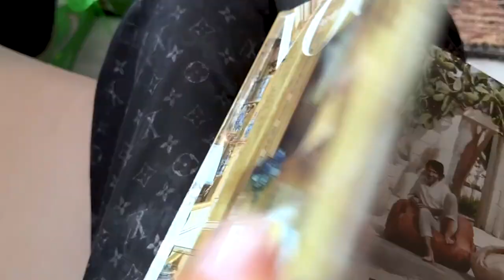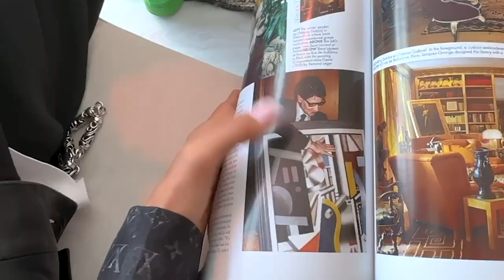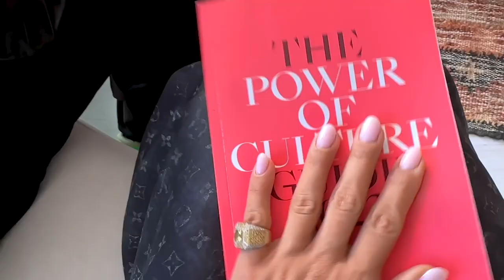Our First Date, Doha World Cup Finale in VLOGMAS 21| Tamara Kalinic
In This Video: A very hectic day spent in Doha! We watched World Cup Finals before flying to Dubai and even managed to tell you a very brief story of our first date!

Love,
Tamara xo